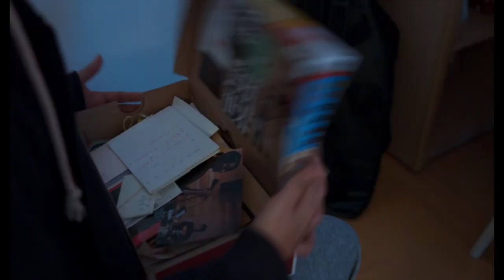《明天的歌 Endless Song 》預告片 Official Trailer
「我不知道明天，只能歌唱。」

《明天的歌 Endless Song》
第二十二屆世新廣電畢業成果展

高中生許曉安在樂團「Go Go Punch」彈奏吉他，與主唱陳以群處於朋友以上的親密關係。原本平凡的日常生活卻在以群的現實壓力下浮現危機。
對於青春期無解的情感與不確定的未來，曉安只能大聲歌唱。

A high school student, Hsiao-An Hsu, plays guitar for a band "Go Go Punch". Meanwhile, she also keeps an intimate relationship with the vocalist, Yi-Chun Chen. As Yi-Chun is being under lots of pressure in reality, they also come across an inevitable crisis in their ordinary daily lives.
Facing those unknown emotions and her future with uncertainty during the youth time, Hsiao-An can only sing out loud…

製片｜林敬祥
執行製片｜游克勤
製片助理｜林真如
導演｜吳嘉淨
副導｜李昂
場記｜徐秀燕
現場剪接｜黃郁軒
攝影｜楊詠盛
攝大助｜郭國堯
攝二助｜李亭儀
燈光｜彭嘉慶
燈光助理｜吳軍瀚、劉佳軒
場務｜羅煒
錄音｜張星柔
收音助理｜王昱揚、吳宗諺、周厚捷
技師｜吳宗諺、王昱揚、史孟玄
美術指導｜陳品融
執行美術｜賴鈺慧、劉力菁
美術助理｜黃純暐、林士翔
戲用海報設計｜洪儀秦
造型｜李昕孟
造型助理｜楊凱淋
劇照、側拍｜周禹丞
剪接、字幕｜黃郁軒
調光｜萬芷瑋
字幕｜黃郁軒
混音｜吳嘉淨
原創音樂｜鄭宜農
原創音樂錄混音、配樂｜貍貓
配樂｜貍貓
宣傳｜黃柔伊
平面設計、戲用海報設計｜洪儀秦
網頁設計｜陳昱維
海報拍攝｜吳峰聿

首映時間｜5/31（二） 13:00
放映地點｜西門町 新光影城

二輪播映｜6/21（二） 16:00
放映地點｜世新大學大禮堂